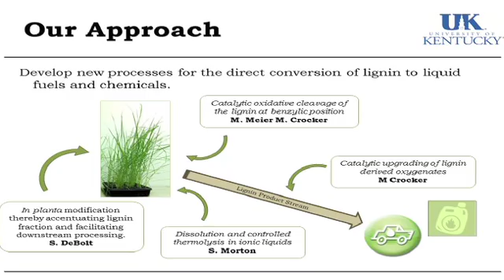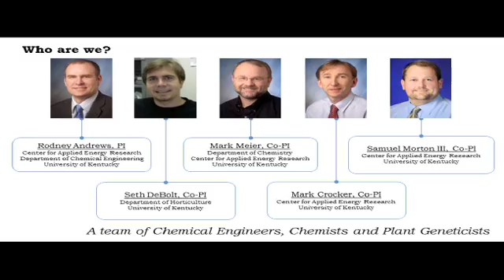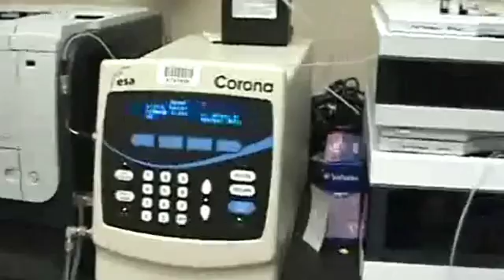UK-NSF-EFRI 2011 "Fuels From Lignin"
The University of Kentucky with support from the National Science Foundation's Emerging Frontiers in Research and Innovation has undertaken the challenge of producing hydrocarbons from biomass for the purpose of the production of liquid fuels  from lignin.